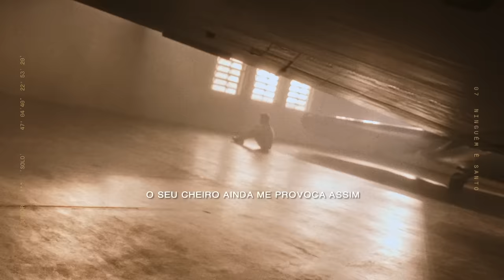Junior | ninguém é santo (lyric vídeo)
"Ninguém É Santo" (Junior, Vivian Kuczynski, Barbara Dias, Filipe Toca, Felipe Vassão)

Eu lembro tanto
Tudo que ouvi você falar pra mim
Pro meu espanto
O seu cheiro ainda me provoca assim
É tão estranho
Não faço planos
Mas volto a te encontrar
Me encontrar
Me afogar
Sem pensar
Me entregar
É tão estranho
Mas ninguém é santo

Eu não deixo nada pra depois
Não faria isso com nós dois
E toda vez que eu cedo
A gente encosta a pele
O sangue ferve
Fora isso
Eu não sinto nada

O sangue ferve
Fora isso
Eu não sinto nada, NADA!

Eu lembro tanto
Tudo que ouvi você falar
Pro meu espanto
O seu cheiro ainda me provoca
É tão estranho
Não faço planos
Me encontrar
Me afogar
Sem pensar
Me entregar
É tão estranho

O sangue ferve
Fora isso

O sangue ferve
Fora isso

O sangue ferve
Fora isso

Equipe Junior:
Management: Daner Assis
Diretor Criativo: Fábio de Lucena
Direção de Branding: Nilma Quariguasi
Assistente de Branding e design: Ruan Oliveira
Produtora: Livia Dias Campos
Diretor Técnico: Maycon Amici Mendes
Mídias digitais: Digimakki
Filmmaker: Igor Freitas / Edição: Igor Freitas e Bruno Rubim
Fotógrafo: Breno Galtier

Faixa:
Voz: Junior
Bateria: Mario Lima
Guitarra: Filipe Coimbra
Teclados: Lucs Romero, Junior
Programações: Junior, Lucs Romero
Backing Vocals: Lucs Romero
Coro: Junior, Felipe Vassão, Lucs Romero, Maycon Mendes

Engenharia de Gravação: Maycon Mendes, Victor Amaral, Junior Lima, Felipe Vassão, Lucs Romero, Tulio Airold
Edições: Maycon Mendes, Victor Amaral, Alex Reis, Felipe Vassão, Lucs Romero, Junior Lima
Engenharia de Mixagem: João Milliet
Assistente de Mixagem: Dani Mariano
Masterização: Dave Kutch
Produzido por: Junior, Lucs Romero, Felipe Vassão